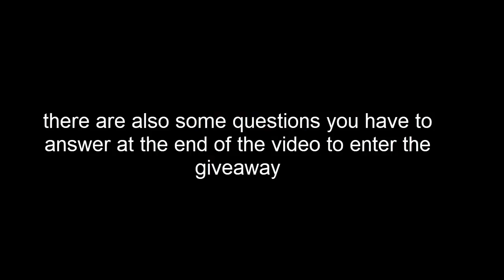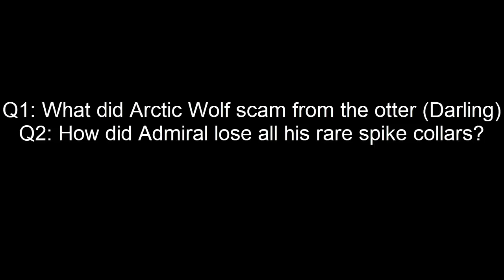If You HAD To Accept Any Trade In Animal Jam (Skit)